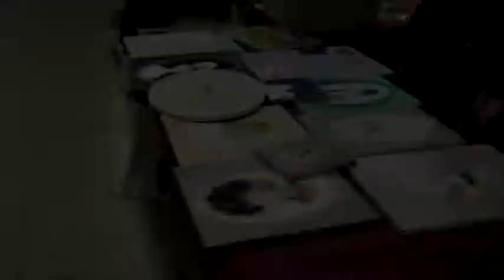Wimereux : Marché de l'Artisanat 2012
Le samedi 15 et 16 décembre 2012 s'est tenu le marché de l'Artisanat. Plus de 3000 visiteurs, le Père Noël présent, des rires et des découvertes... A voir !